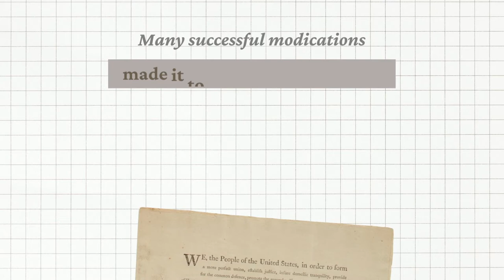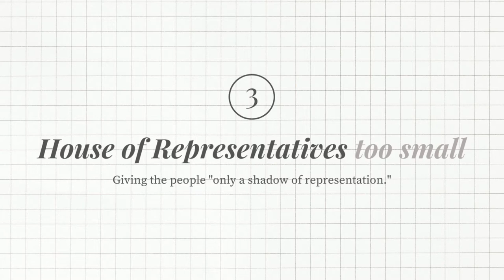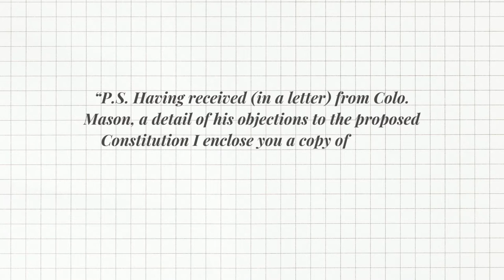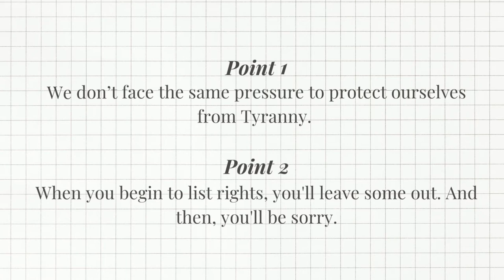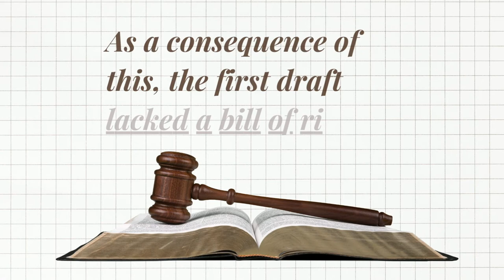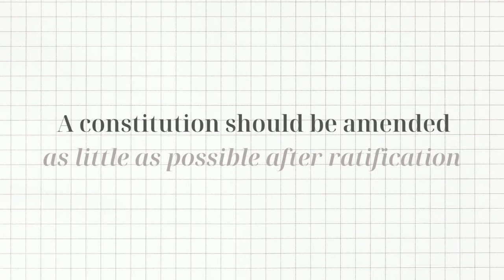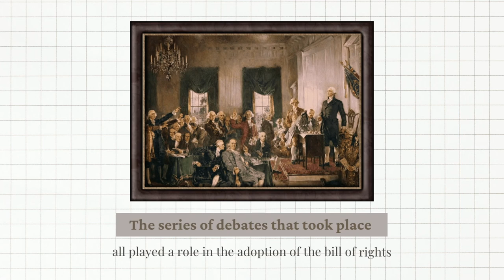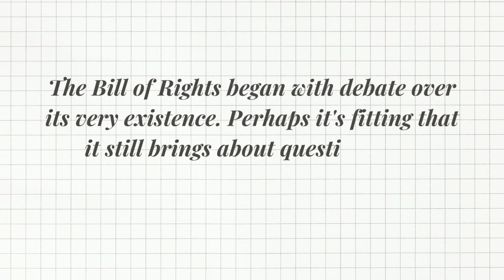George Mason and the Constitutional Convention of 1787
George Mason documentary version 2.